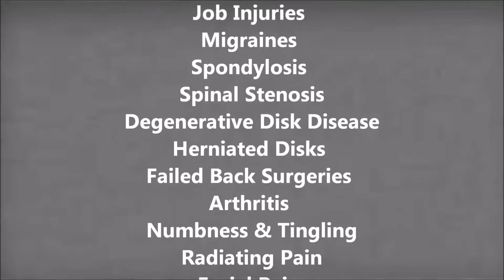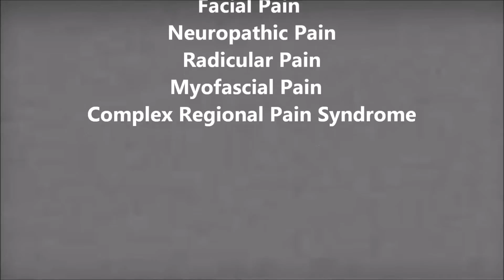Lower Back Pain Causes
Welcome to Kentucky Pain Physicians of Prestonsburg, an Eastern Kentucky branch of National Pain Care. With three locations in Kentucky, in Pikeville, Hazard, and Prestonsberg, we are able to serve the Pike, Floyd, and Perry County areas, so you no longer have to travel far and wide just to receive the effective and courteous treatment you deserve. If you are dealing with chronic pain, we want you to know that you do not have to face it all by yourself.
We know that all it takes is the proper care, and a trained specialist who can determine the source of the pain, so you can start living pain free much sooner than you think. We take a conservative approach, using state-of-the-art technology, dedicated staff, and experienced and caring physicians who are specially trained to get you back to living a pain-free life again. Take a few minutes to learn about our services and resources, and discover what your life can be like pain-free.